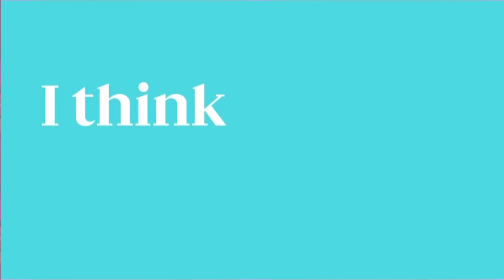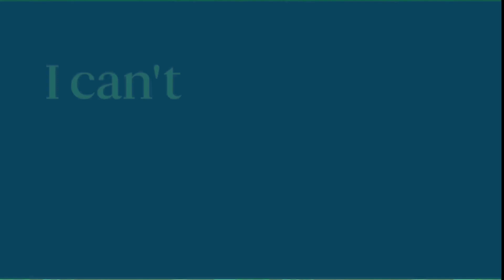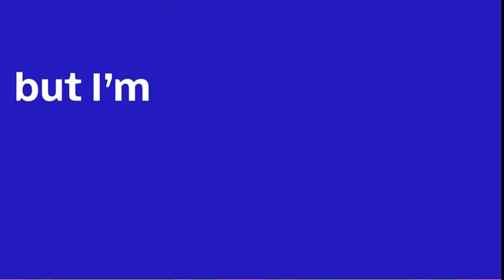Ayesha Erotica - Crazay Hazay Lyrics Video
This is my first lyric video here